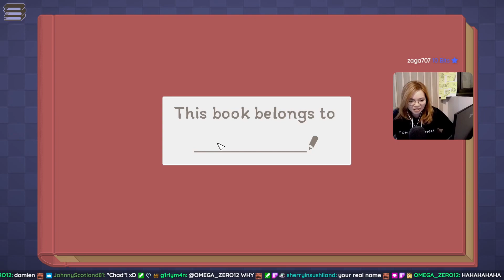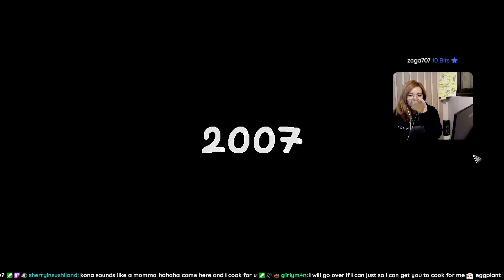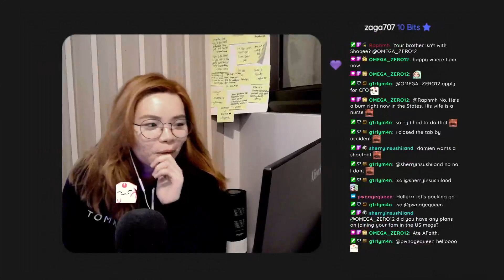Lets Unpacking Go!!! [Streamed 10 Nov 2021]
I try the unpacking game!